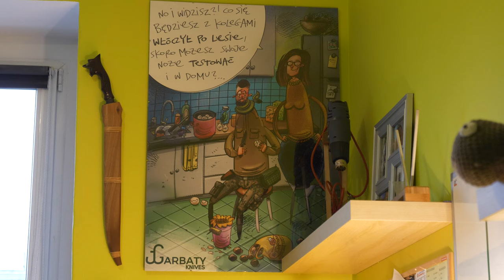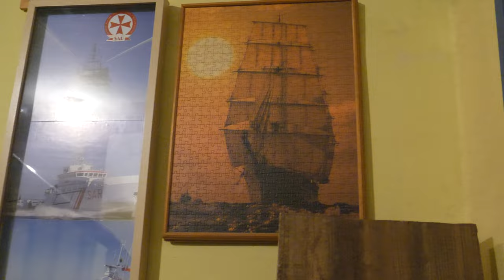MORSKA KOSA ➤ tworzymy idealny NÓŻ WĘDKARSKI od podstaw!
Co powinien mieć idealny nóż wędkarski? Piszcie w komentarzu. Dziś spotkamy się z Jakubem z Garbaty Knives, który postanowił spróbować zrobić linię takich morskich noży. Piszcie w komentarzu jak powinien nazywać się taki nóż :) Wstępnie na Morskiej Ekipie nazwaliśmy go MORSKA KOSA - brzmi spoko...

SPINNING - sprzęt jaki używam w 2021 roku :)

SURFCASTING  - sprzęt jaki używam w 2021 roku :)

Dziękuję wszystkim osobom, które przyczyniły się do powstania tego odcinka a w szczególności osobom, które podzieliły się swoimi patentami wędkarskimi oraz wsparły finansowo nasze inicjatywy. Zapraszam również na naszą stronę